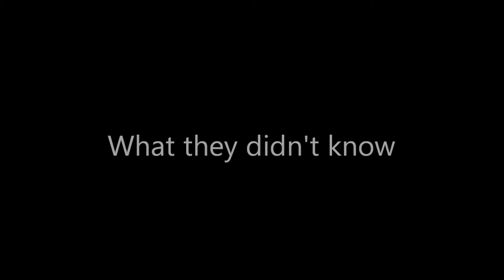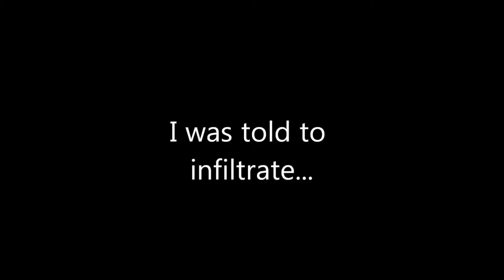Mists of Pandaria Beta: Bronxie Invades the Alliance - Jade Forest (Part 1)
Bronnxx, a level 85 Blood Elf rogue that has bested the best, defeated the worst and just plainly has kicked tons of butt (at least in his mind...) is called upon by his Warchief to infiltrate and spy on the Alliance from within by becoming. a female Pandaren Monk.

Music is from soundtracks for World of Warcraft (Stormwind) and World of Warcraft: Burning Crusade (Karazhan Tower).